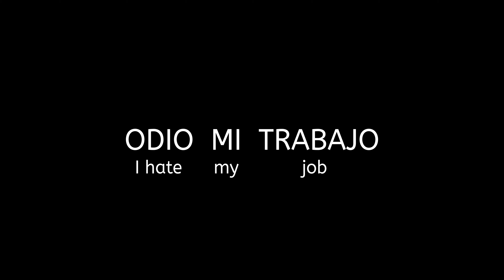How To Say (I hate my job) In Spanish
How to say I hate my job in spanish. This is a three word phrase. Odio mi trabajo.